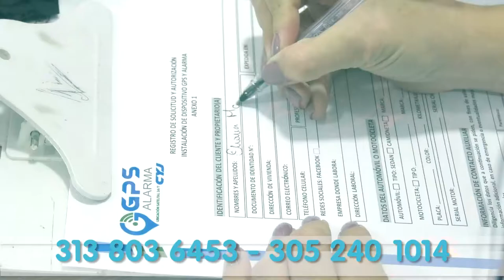CAPTURADO CON 20 MIL GRAMOS DE CLORHIDRATO DE COCAÍNA